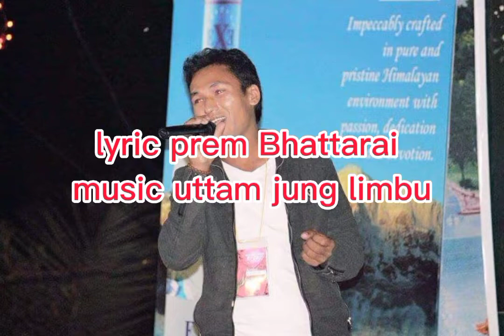new nepali song Timro lagi fula banchhu [ indra shrestha